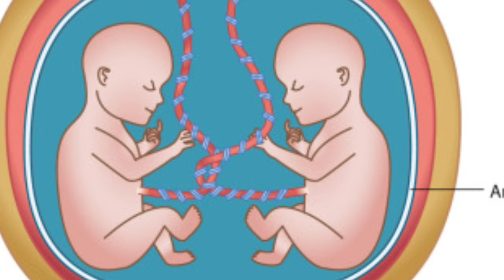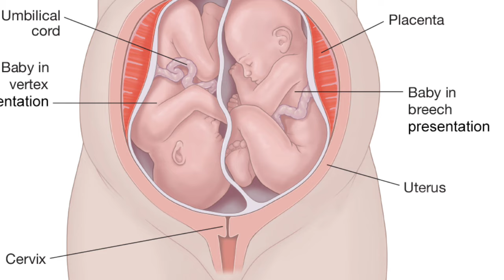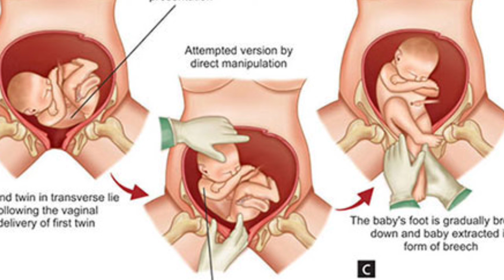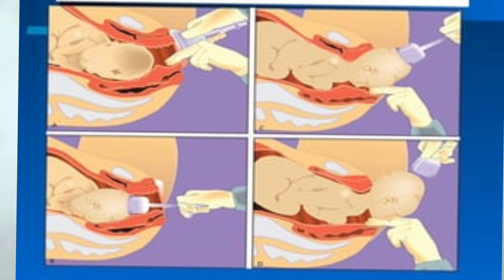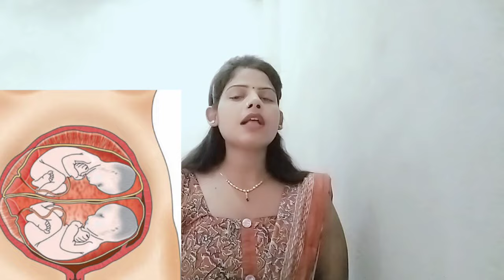twins baby ki delivery ke time hone wale 10 risk apko jrur pta hone chahiye risk in twins pregnancy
Hello dosto Maine is video me bataya hai ki twins baby ki delivery ke time kaun se risk hote h or twins delivery ke baad bleeding jyada kyu hoti hai or twins me kab normal delivery hoti hai or twins me kab c section hota hai

megaryan2022